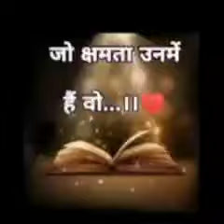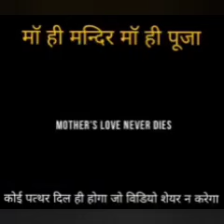Maa ka maamta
Hello aap se liya gaya hai. is video mai maa ki dil or parwarish ke bare mai hai